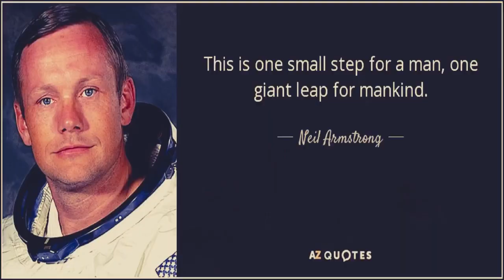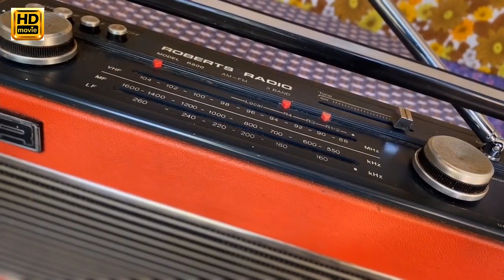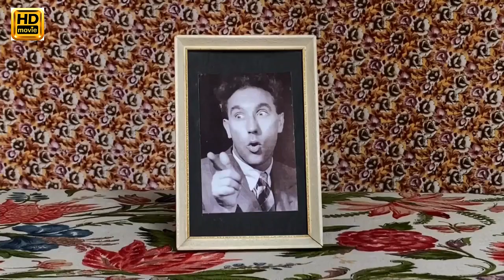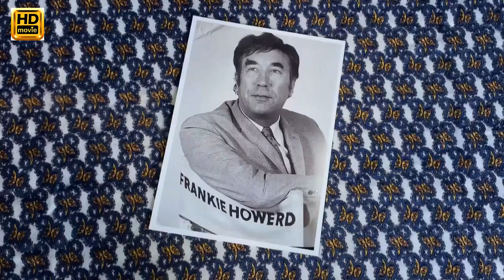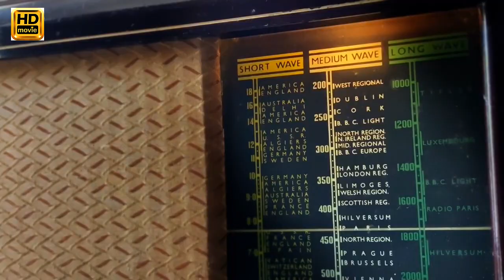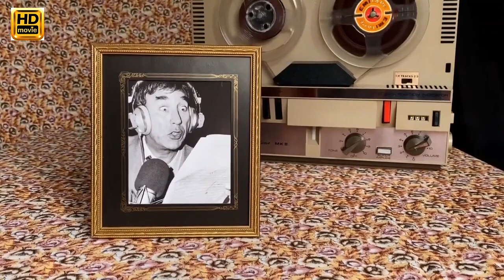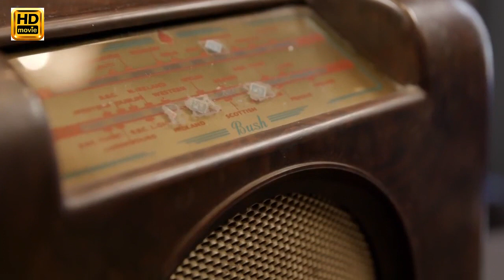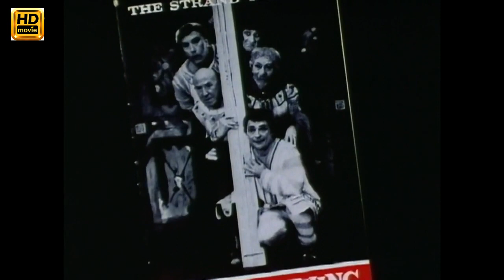Frankie Howerd: In His Own Words | British Comedy Legends | History Is Ours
An examination of the life and work of British comedy great Frankie Howerd using his own words and chat show appearances. The career highlights of Frankie Howerd are celebrated in this comedy documentary film. Narrated by long-time fan David Walliams. Showcasing Frankie's best bits, it's a journey through the life of the British comedian whose career in showbusiness spanned six decades. It features long forgotten footage, rare performances and personal photographs.

Welcome to History Is Ours - the Home of Our History, and where history comes alive. Discover the incredible stories of our past as we take a journey through the annals of our history and explore the colourful stories of centuries past. Get to know the forgotten heroes and events from our history through our exclusive content, and be stunned by what thou shalt find.